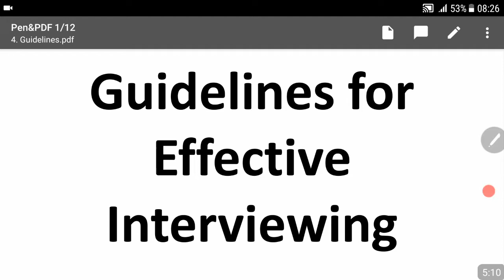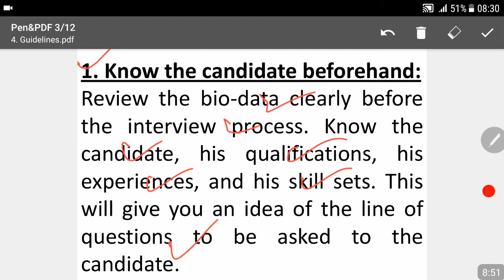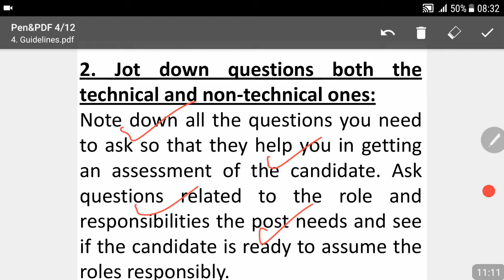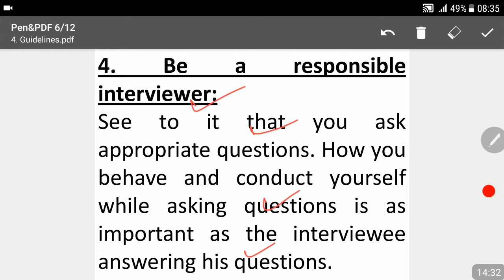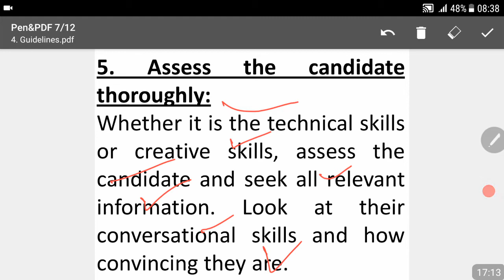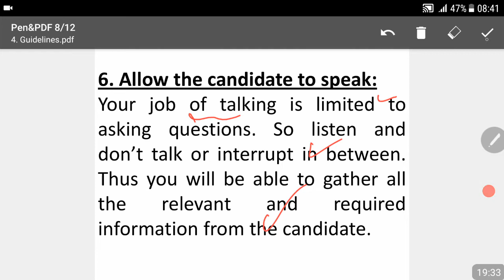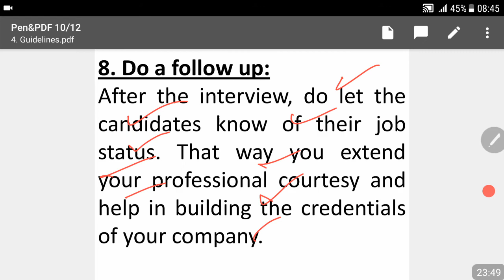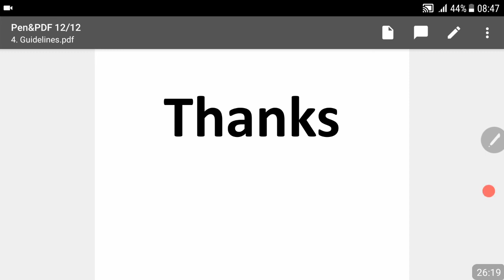Lecture No.05.Online Interview Preparation - Guidelines for candidate to workout before interview